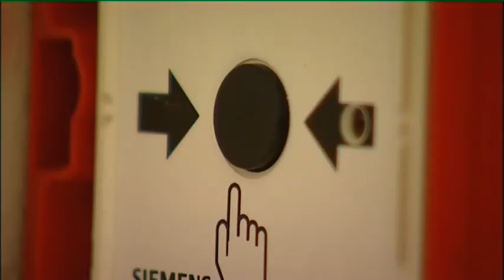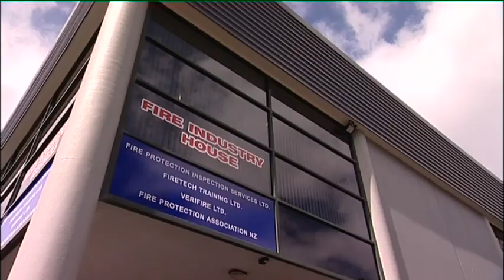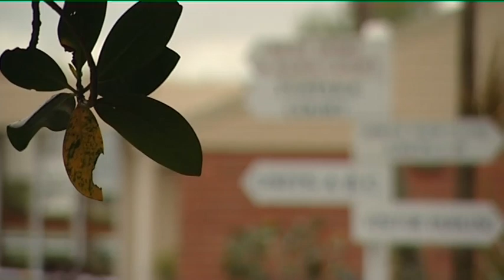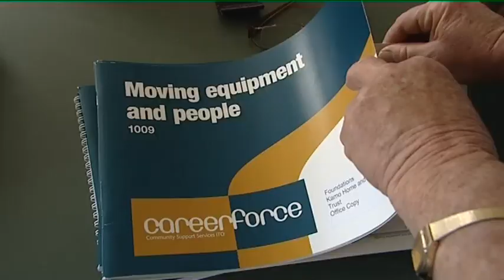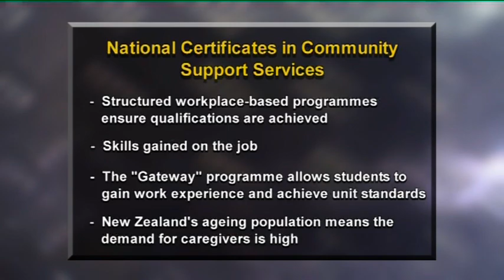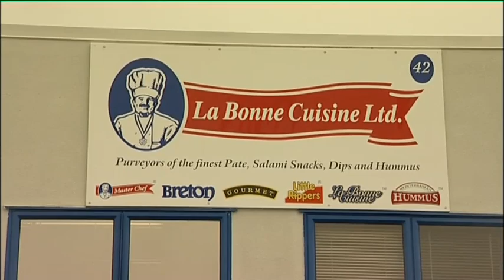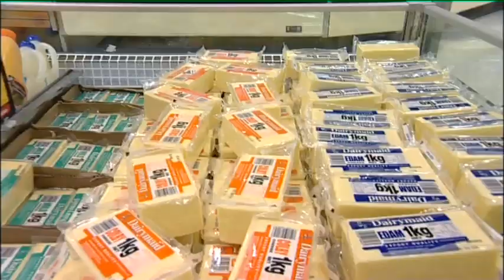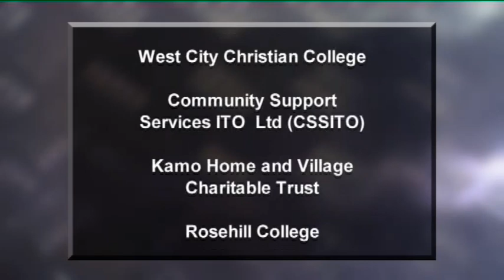Working in New Zealand 22 - Fire Protection, Community Care, Refrigeration - JTJS3 EP 2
This Just the Job episode goes behind the scenes at the Auckland War Memorial Museum to learn about a career in fire protection, heads to a Whangarei Rest Home to profile community care and checks out what it takes to become a refrigeration technician. Good Job Hunting!